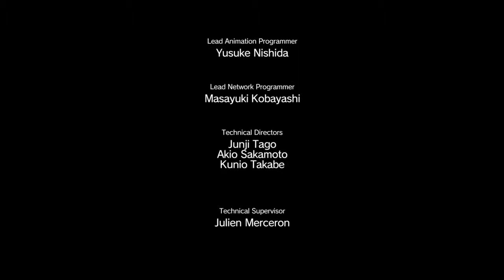Metal Gear Solid V: The phantom pain (part 16) Huey Emmerich at the motherbase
Also watch: "NO MAN SKY ENDING: CENTER OF THE GALAXY"